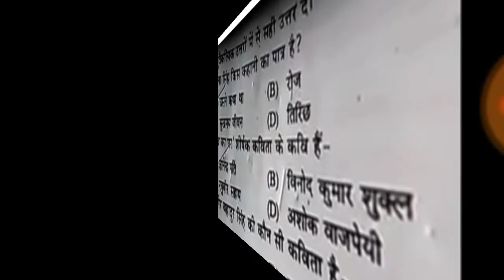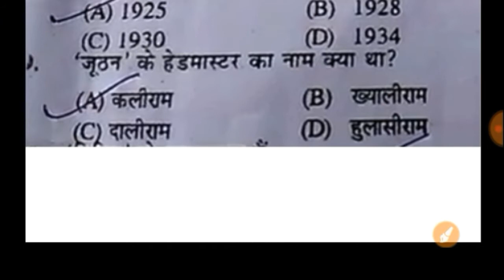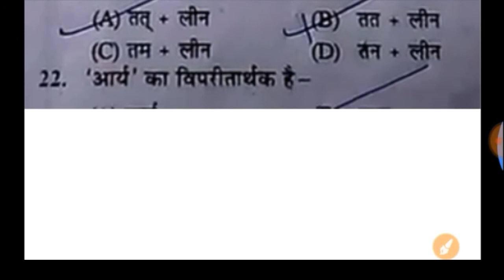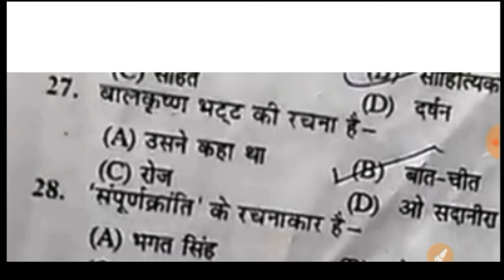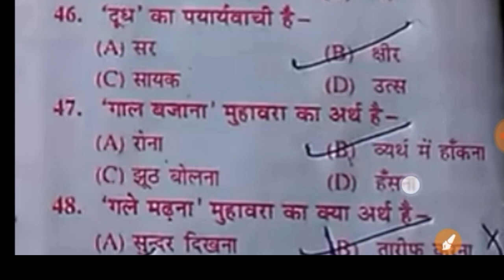Bihar Bord 12th Hindi 100 marks modal paper 2019 // inter arts Hindi 100 marks model paper 2019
1. New model paper Hindi with solution
2. Hindi guess paper 2019 exam
3. Hindi notes in Hindi 2019 exam
4. 12th class Hindi model paper 2019
5. Class 12th  Hindi important question for 2019 exams
6. Hindi notebook Class 12th NCERT
7. Hindi 21 vvi question for exam 2019 full sets with answer class 12
8. 12th vvi important question Hindi in Hindi
9. Hindi objective question for class 12th answers with question
10. all exams of 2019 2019
11. in Sabhi sawalo Ke liye Aaj Gaye video Woh her students ke liye hai jo board exam ki tayari kar raha Hindi UN Sabhi Ke Aaj ka video bahut hi important hone wala hai yeh history ke Aaj questions hai jo lagbhag Sabhi board exam Mein Aate Hain Jaise
ap bord

2019 ka board exam Kaisa rahega
2019 Mein konse questions aane Wale hai
2019 important questions of Hindi for all board exam
 50 number question solve all board exam 2019
2019 mein 12th Hindi ke Kaise question sakte hain
 intermediate Hindi objective questions with answer in Hindi
2019 Mein Kis Tarah Ke question Puche Ja sakte hain
intermediate main Kis Tarah ke question Puche Jate Hain
2019 mein Hindi ke Kis Tarah question Puche Jayenge
12th 2019 model set class 12th
Hindi model set 50 objective questions with answer
12th class Hindi objective questions with answer in Hindi
2019 model set 2019 Hindi guide 2019 Hindi guess paper
Hindi vvi question for class 12th
50 question intermediate BSEB exam 2019